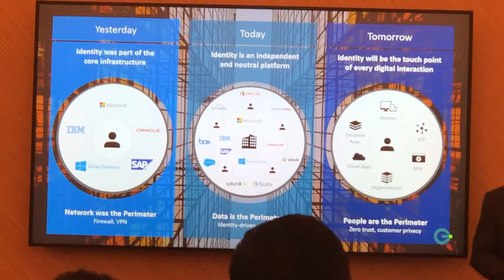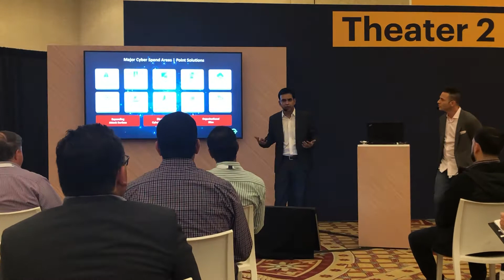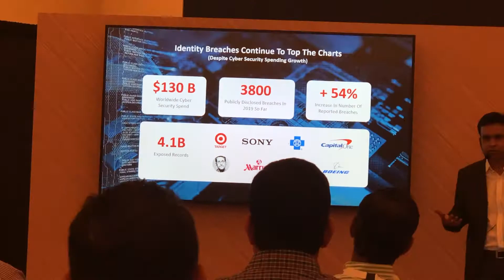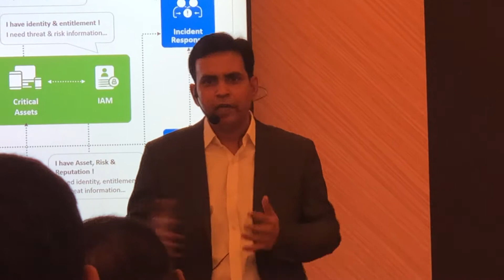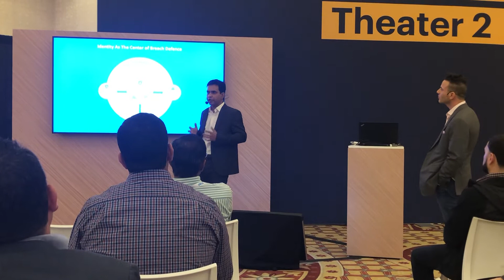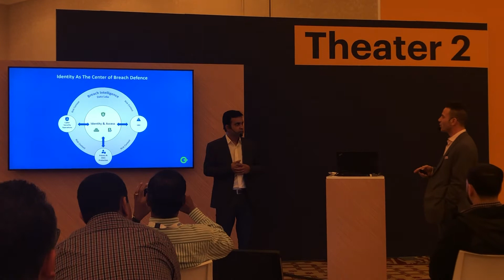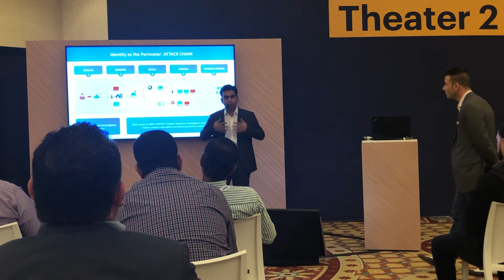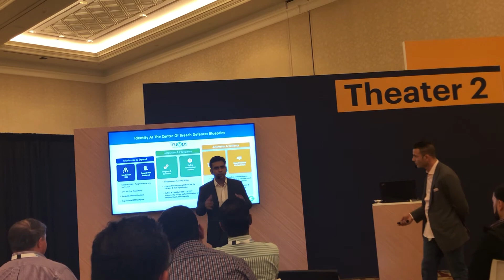Defending New Age Data Breaches Through Identity-centric Security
SDG CTO @Sabyasachi and @StephenSanzone spoke about the need for an identity-centric approach to preventing breaches in today's advanced threat landscape. Identity Risk Management, the ability to integrate the objectives of your GRC and Cybersecurity program with your IAM program are SDG's thrust to enhancing cyber resilience.